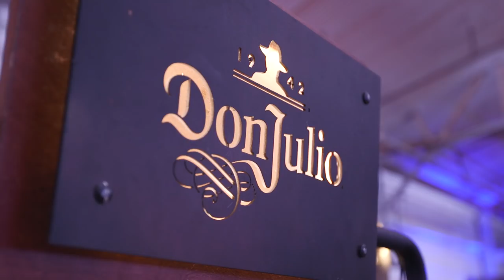Wheels Up Super Saturday Tailgate 2018